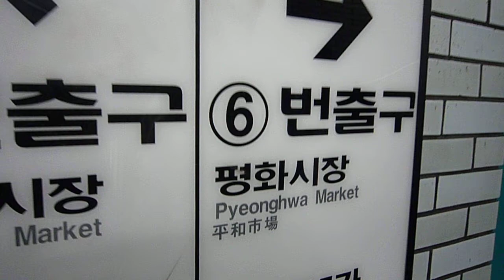Seúl, saliendo a la calle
Salimos a la calle en Seúl, a ver qué encontramos, en dirección al mercado de Dongdaemun. Este vídeo es parte de la serie de vídeos de viaje de